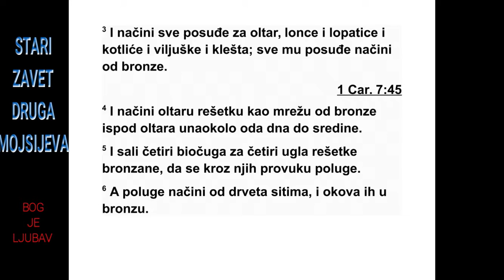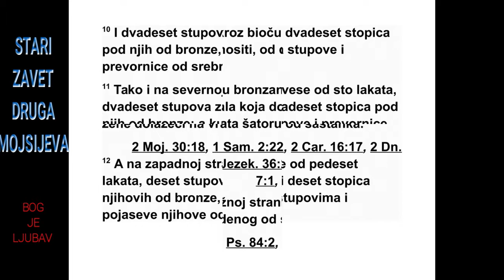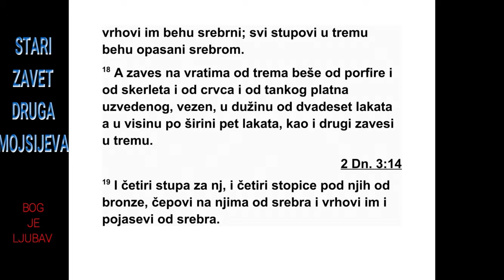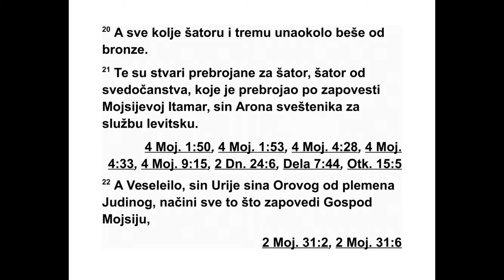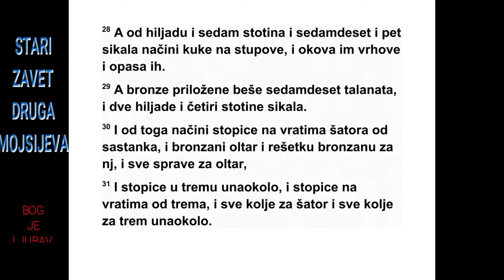DRUGA KNJIGA MOJSIJEVA TRIDESETOSMA GLAVA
38 Затим је од акацијиног дрвета направио
олтар за жртву паљеницу. Био је четвр -
таст, пет лаката дуг и пет лаката широк, и
три лакта висок. 2 Онда је на његова четири
угла направио рогове. Рогови су излазили из
њега. Затим га је обложио бакром. 3 После
тога је направио сав прибор за олтар, лонце,
лопате, чиније, виљушке и пепеонице. Сав
ње гов прибор направио је од бакра. 4 Потом
је направио решетку за олтар, мрежу од ба -
кра, испод његовог руба, тако да буде на
средини олтара. 5 Онда је салио четири ка -
рике и причврстио их на четири угла близу
бакарне решетке, да се кроз њих провуку
полуге. 6 После тога је направио полуге од
ака цијиног дрвета и обложио их бакром. 7
Онда је полуге провукао кроз карике с обе
стране олтара, да може да се носи. На пра -
вио га је од дасака, а изнутра је био шупаљ.
8 Затим је направио велику посуду за воду
од бакра с постољем од бакра, користећи
при томе огледала* која су жене доносиле
на улаз шатора од сас танка.
9 Направио је и двориште. На јужној страни
која гледа према Негеву, завесе за двориште
биле су од фино испреденог лана, сто
лаката у дужину. 10 Његових двадесет стубова
и двадесет постоља били су од бакра.
Кли нови на стубовима и њихове споне били
су од сребра. 11 И на северној страни завесе
су биле дуге сто лаката. Њихових двадесет
стубова и двадесет постоља били су од
бакра. Клинови на стубовима и споне били
су од сребра. 12 Завесе са западне стране
биле су педесет лаката дуге, са десет стубова
и десет постоља. Клинови на стубовима и
споне били су од сребра. 13 Источна страна,
према изласку сунца, била је дуга педесет
ла ката. 14 Завесе с једне стране улаза биле
су петнаест лаката дуге, са три стуба и три
постоља. 15 А тако и с друге стране, дакле,
и с једне и с друге стране улаза у двориште,
завесе су биле дуге петнаест лаката, са три
стуба и три постоља. 16 Све завесе око дворишта
биле су од фино испреденог лана. 17
Постоља за стубове била су од бакра. Кли -
нови на стубовима и споне били су од сребра,
а врхови стубова били су обложени сребром.
Сви дворишни стубови имали су сребрне
спојнице.
18 Завеса на улазу у двориште била је исткана
од плавог предива, вуне пурпурне боје,
скерлетне тканине и фино испреденог лана.
Била је дуга двадесет лаката и висока пет
ла ката, по целој ширини, исто као и друге
завесе за двориште. 19 Његова четири сту -
ба и четири постоља били су од бакра. Кли -
нови су били од сребра, главе стубова биле
су обложене сребром, а и споне су им биле
од сребра. 20 Сви клинови за шатор и за
дво риште унаоколо били су од бакра.
21 Ово је попис ствари за шатор, шатор
Све дочанства, који су на Мојсијеву заповест
саставили Левити у својој служби под вођством
Итамара, сина свештеника Арона. 22
Веселеило, син Урија, Оровог сина, из Ју ди -
ног племена, урадио је све што је Господ за -
поведио Мојсију. 23 С њим је био Елијав,
Ахи самахов син, из Дановог племена, занатлија
вешт везењу и ткању плавог предива,
ву не пурпурне боје, скерлетне тканине и фи -
ног ланеног платна.
24 Количина злата које је било употребљено
за овај посао, за све радове око светог
места, износила је исто колико и количина
зла та од обртаног приноса, двадесет девет
таланата и седамсто тридесет сикала према
све том сиклу.* 25 А сребра добијеног од
оних који су били пописани у збору било је
сто таланата и хиљаду седамсто седамдесет
и пет сикала према светом сиклу. 26 Пола
си кла по особи, то јест пола сикла према
све том сиклу, за сваког ко је био пописан, од
два десет година па навише, а којих је укупно
било шесто три хиљаде петсто и педесет.
27 Сто таланата сребра отишло је за саливање
постоља за свето место и постоља за
завесу. За сто постоља утрошено је сто таланата,
по талант за постоље. 28 Од хиљаду
се дамсто седамдесет и пет сикала направио
је клинове за стубове, обложио њихове вр -
хове и саставио их.
29 Бакра од обртаног приноса било је се -
дамдесет таланата и две хиљаде четристо
си кала. 30 Од њега је направио постоља за
улаз у шатор од састанка, бакарни олтар, ба -
карну решетку и сав прибор за олтар, 31 за -
тим постоља око дворишта, постоља на ула -
зу у двориште, све клинове за шатор и све
кли нове око дворишта.